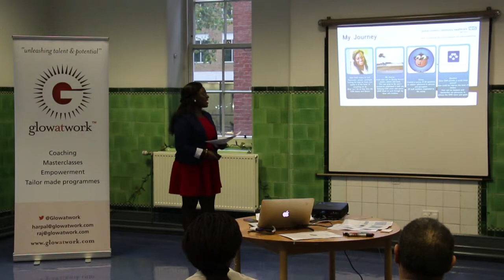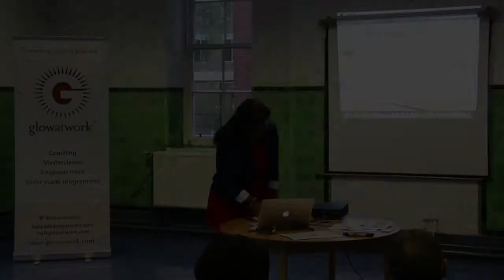Mary Bio - Child Health Administration Officer at NHS CLCH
Glow at Work Leadership Empowerment through Achieving your Potential (LEAP) Programme.

The transformational programme helping you to springboard your career, to a great height and with a great force.